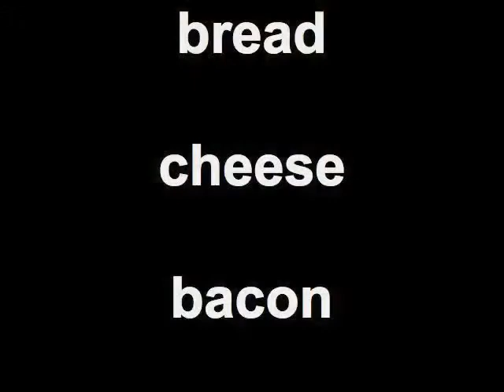Zen Level 7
Level 7 Zen requires the dog to stay away from human food placed on a coffee table for 3 minutes, trainer is not in the room.  Here I am beginning to teach this behavior.  Both Lily AND Shayla are involved.  I am briefly out of their sight altho I can be seen in the mirror in the video.